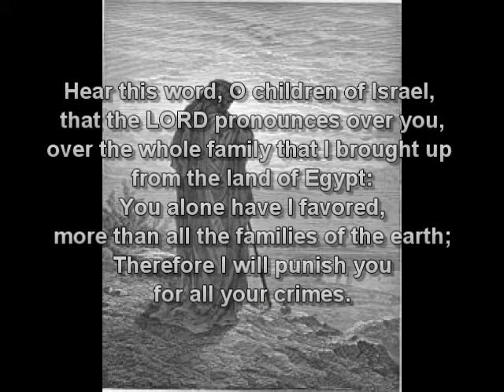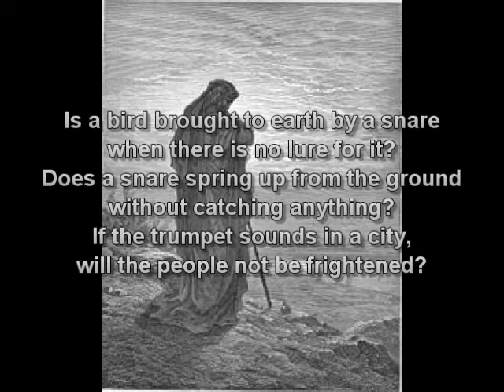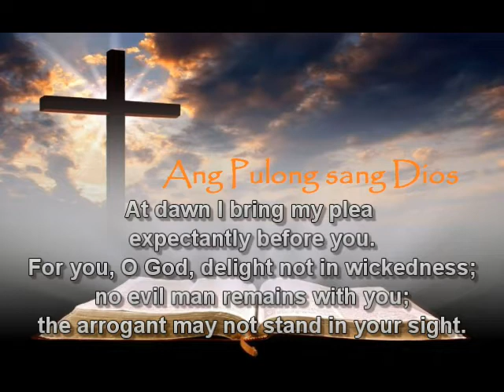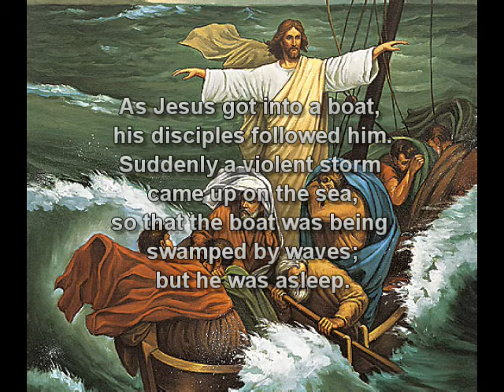Hunyo 30, 2020 - “Ngaa bala Nagakahadlok gid Kamo, Kadiutay sang Inyo Pagtuo?” (Matthew 8:23-27)